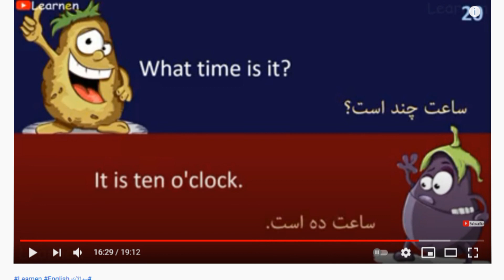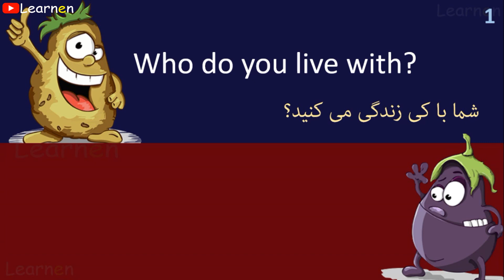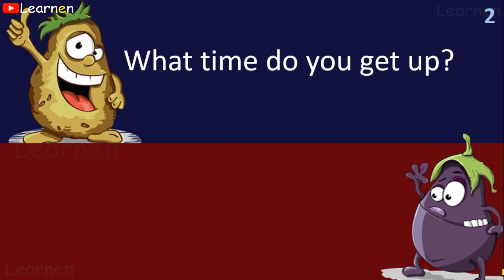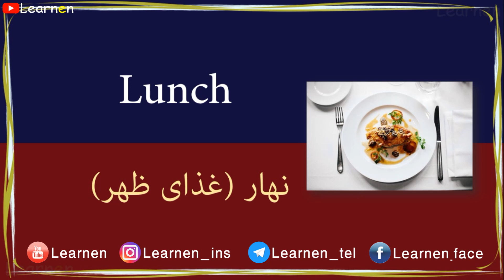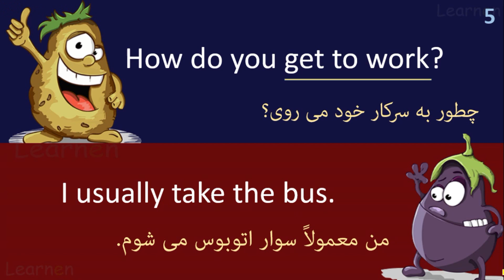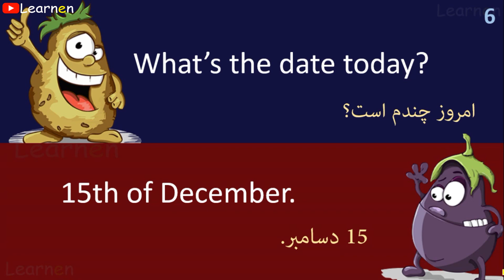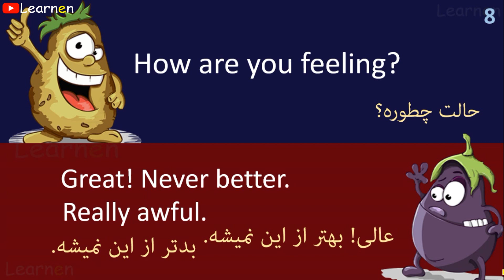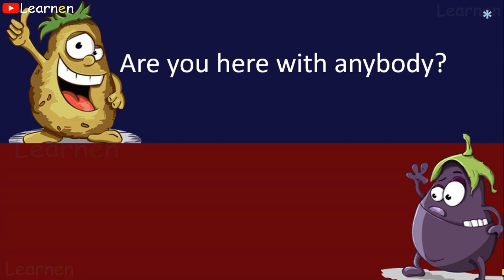ده تا از مهم ترین سوالات روزمره زبان انگلیسی برای سطح مبتدی | Most important English questions A1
🔔 Don't forget Turn on the bell 🔔
 to Receive notification when we upload New video 🔔

---1
First English Lesson Alphabet ABC |

---2
Lesson One part 2 English Alphabet ABC | Learnen

---3
Lesson three Vowel letters

---9
بیست تا از مهم ترین سوالات زبان انگلیسی برای سطح مبتدی | لرنن Most important English questions A1

---11

---12

---13

---14